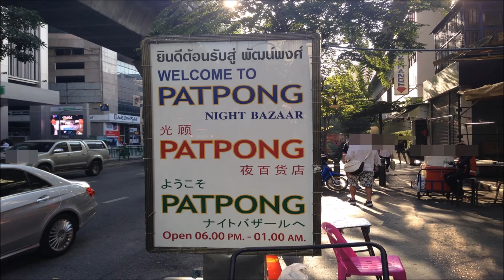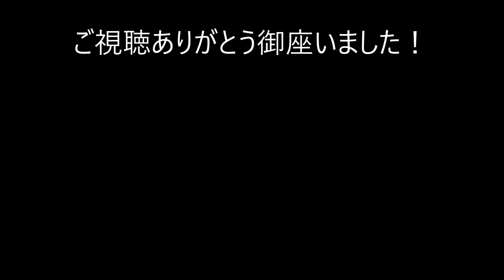パッポンのナイトマーケットへの行き方 ナナ・アソーク駅からタクシーでどのくらい？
パッポンナイトマーケットの最寄駅はBTSサラデーン駅です。
地下鉄（MRT）の場合はシーロム駅になります。

パッポンナイトマーケットは「パッポン通り」になります。
営業時間は夕方6時～1：00くらいです。

実際には夕方の6時はまだ早いと思います。
夜の8時以降ならお店はほとんど開いていると思います。

念のため財布などの貴重品にはご注意くださいね。